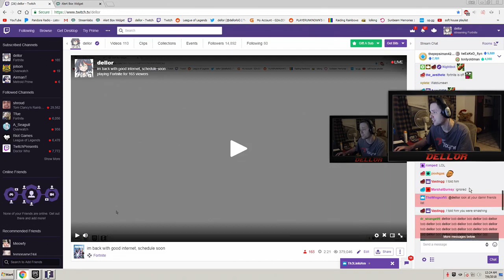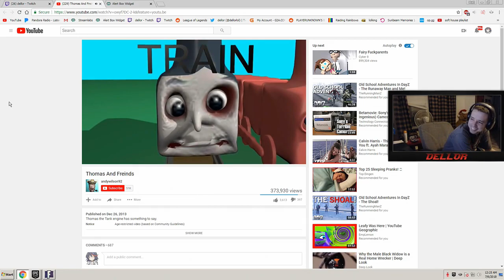Dellor Weekly #48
It's the delly weekly everyone : )

Dellor is a former Overwatch Professional Gamer playing for the team Toronto Esports. Dellor is known for Epic Rages and fails on Twitch while playing Battle Royale games like Fortnite and Pubg. Dellor first became famous from the League of Children series made by Discoheat.